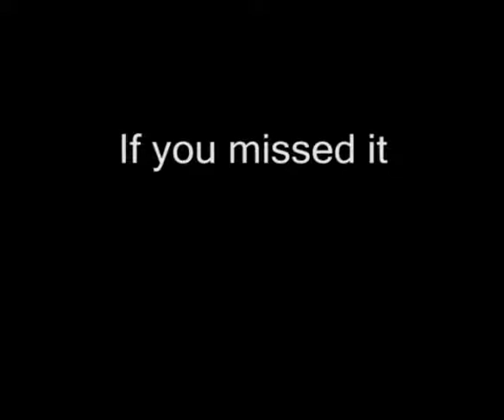DEGALA_Trailer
2007 Duke Ellington School of the Arts Alumni Gala